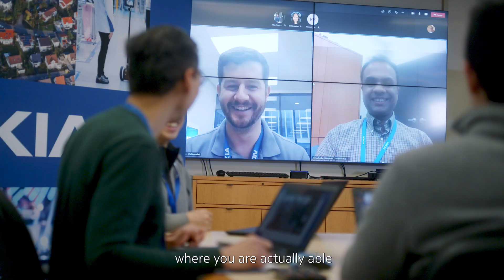The best way to predict the future is to create it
Today, video makes up over 80% of IP traffic—and it’s still increasing. Nokia’s 30-year legacy in video codecs and cloud media processing powers everything from streaming to cutting-edge AR/VR applications, and 3D video.